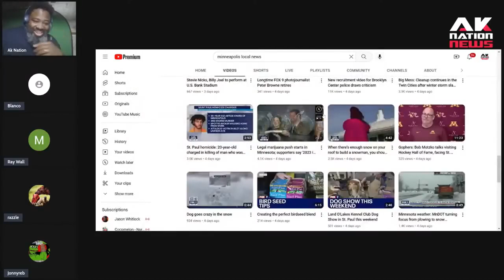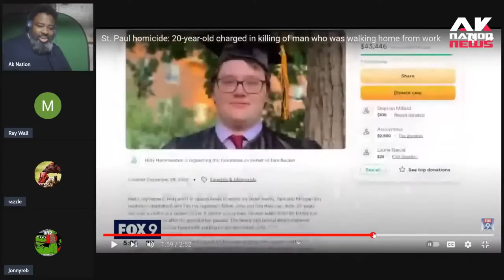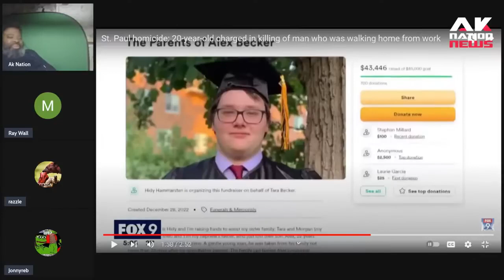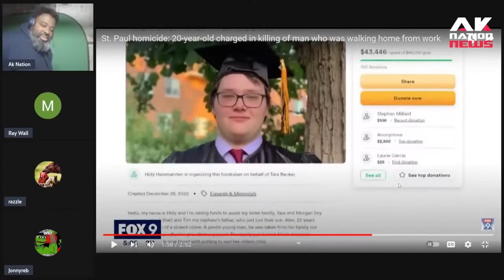A great, All American kid is killed by ruthless goons for no reason while walking home from work.